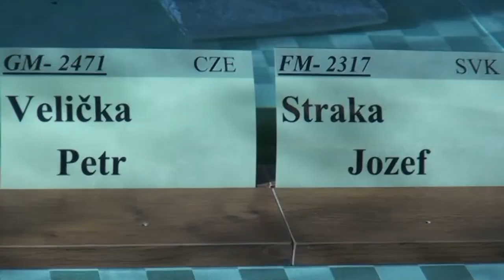7.1. GM Petr Velička - FM Jozef Straka ½ - ½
[Event "GM Tournament Pobeskydí 2012"]
[Site "Frýdek-Místek"]
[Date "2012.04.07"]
[Round "7.1"]
[White "GM Petr Velička"]
[Black "FM Jozef Straka"]
[Result "1/2-1/2"]
[ECO "C41"]
[WhiteElo "2471"]
[BlackElo "2317"]
[Annotator "Fritz 12 (3m)"]
[PlyCount "37"]
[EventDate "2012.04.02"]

{C41: Philidor Defence} 1. e4 d6 2. d4 Nf6 3. Nc3 e5 4. Nf3 Nbd7 5. Bc4 Be7 6.
O-O O-O 7. Re1 a6 8. a4 {last book move} b6 (8... exd4 9. Qxd4 Ng4 10. Nd5 $16)
9. b3 Bb7 10. d5 (10. Bb2 c6 $16) 10... h6 {Controls g5} 11. g3 Nh7 12. Bf1 Ng5
{Black has a cramped position} (12... a5 13. Be3 $14) 13. Nd2 Re8 (13... a5 $5
$14 {is worthy of consideration}) 14. Nc4 $16 Bf8 15. h4 Nh7 16. Ne3 Nhf6 17.
Bh3 (17. Nf5 c6 18. dxc6 Bxc6 $16) 17... g6 {Consolidates f5} (17... c6 18. a5
$16) 18. Qf3 Bg7 (18... a5 19. Nc4 $16) 19. Bd2 1/2-1/2